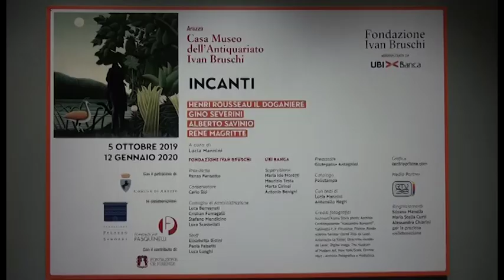Casa Bruschi, si rafforza il legame con Palazzo Strozzi